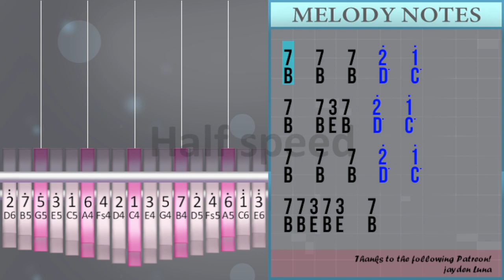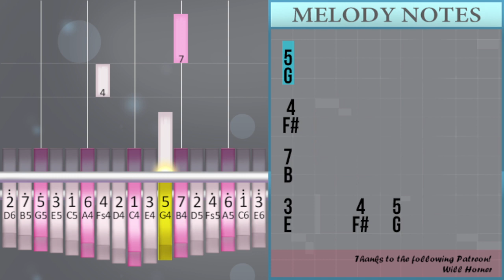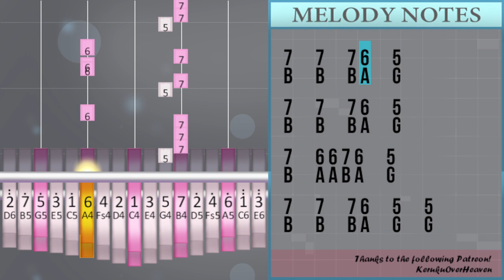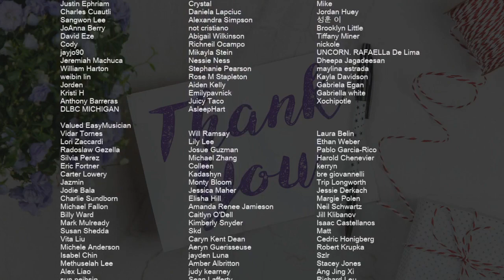How to play Can You Feel My Heart by Bring Me The Horizon on Kalimba (Tutorial)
Comment and let us know how the videos have helped you. It keeps us going! :)The easiest way to learn how to play Can You Feel My Heart by Bring Me The Horizon on the kalimba. It's a kalimba tutorial for Can You Feel My Heart by Bring Me The Horizon.

EasyKalimbaLesson teaches you to play the your favorite instrument, through easy and simple animation so that you too can learn how to play Can You Feel My Heart by Bring Me The Horizon on the kalimba easily. A kalimba tutorial with visual animation graphic.

Numbered notation:
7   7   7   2°   1°
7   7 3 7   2°   1°
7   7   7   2°   1°
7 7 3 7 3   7
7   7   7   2°   1°
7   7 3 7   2°   1°
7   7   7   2°   1°
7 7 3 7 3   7
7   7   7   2°   1°
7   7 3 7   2°   1°
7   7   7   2°   1°
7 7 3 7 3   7
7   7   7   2°   1°
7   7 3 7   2°   1°
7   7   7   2°   1°
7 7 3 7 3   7
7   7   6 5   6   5
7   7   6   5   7
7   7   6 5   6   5
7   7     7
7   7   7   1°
7
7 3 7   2°   1°
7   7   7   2°   1°
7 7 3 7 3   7
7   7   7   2°   1°
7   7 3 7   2°   1°
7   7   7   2°   1°
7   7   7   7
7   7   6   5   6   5
7 7
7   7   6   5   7
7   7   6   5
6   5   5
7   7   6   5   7
6 7 7
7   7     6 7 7
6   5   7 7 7
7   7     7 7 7
7   7
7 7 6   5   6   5
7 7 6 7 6
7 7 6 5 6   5
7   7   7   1° 1°
7
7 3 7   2°   1°
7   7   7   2°   1°
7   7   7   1° 1°
7
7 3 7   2°   1°
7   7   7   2°   1°
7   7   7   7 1°
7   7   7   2°   1°
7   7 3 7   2°   1°
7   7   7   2°   1°
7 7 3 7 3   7
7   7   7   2°   1°
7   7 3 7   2°   1°
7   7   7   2°   1°
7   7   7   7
7
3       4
5
4
7
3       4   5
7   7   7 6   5
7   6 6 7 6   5
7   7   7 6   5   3
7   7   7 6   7
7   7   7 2°   7
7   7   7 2°   5
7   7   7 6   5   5
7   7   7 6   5
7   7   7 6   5
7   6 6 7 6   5
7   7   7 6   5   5
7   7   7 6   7
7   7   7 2°   7
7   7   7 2°   5
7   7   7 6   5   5
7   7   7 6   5
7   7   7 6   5
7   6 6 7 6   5
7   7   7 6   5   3
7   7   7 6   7
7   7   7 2°   7
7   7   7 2°   5
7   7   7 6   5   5
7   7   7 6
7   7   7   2°   1°
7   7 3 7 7
2°   2°   2°   2°
2°   2°   1°   1°
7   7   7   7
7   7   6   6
2°   2°   2°   2°
2°   2°   1°   1°
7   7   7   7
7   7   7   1° 1°
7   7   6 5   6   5
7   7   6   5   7
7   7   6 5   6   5
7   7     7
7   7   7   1° 1°
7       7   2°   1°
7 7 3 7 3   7
3

Lettered notation:
B   B   B   D°   C°
B   B E B   D°   C°
B B E B E   B
B   B   A G   A   G
B   B   A   G   B
B   B     B
B   B   B   C°
B
B E B   D°   C°
B   B   B   B
B B
B   B   A   G
A   G   G
A B B
B   B     A B B
A   G   B B B
B   B     B B B
B   B
B B A B A
B   B   B   C° C°
B
B
B   B   B   B C°
B
E       F#
G
F#
B
E       F#   G
B   B   B A   G
B   A A B A   G
B   B   B A   G   E
B   B   B A   B
B   B   B D°   B
B   B   B D°   G
B   B   B A   G   G
B   B